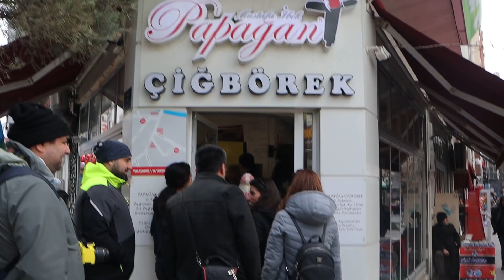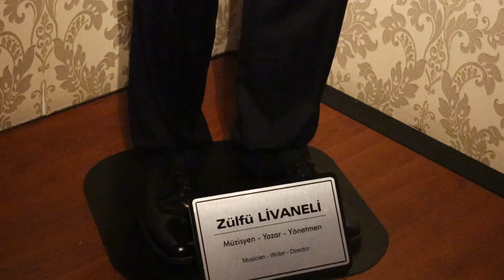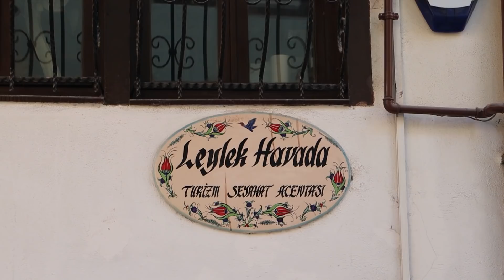Hadi Dışarı Çıkalım 🚶‍♀️ l Eskişehir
Merhaba;
Bu defa çok farklı bir video hazırladım sizler için. Birlikte Eskişehir'i gezelim istedim. Umarım keyifle izlersiniz.

Bu video Canon EOS M50  ile çekilmiştir